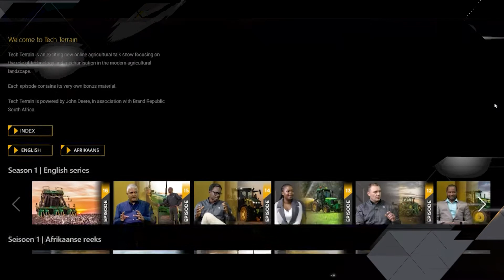Tech Terrain Seisoen 2 is hier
Tech Terrain seisoen twee is eersdaags hier! Kyk saam wat julle in hierdie nuwe reeks te wagte kan wees! Hou die blad dop vir nuwe uitsendings. Meer inligting op
Tech Terrain word aangebied deur John Deere, in samewerking met Brand Republic.